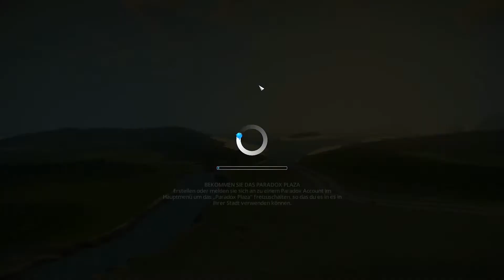CITIES SKYLINES #014 - Niedriger Bodenrichtwert - Let's Play [German / Deutsch]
Hey Leute
Ich spiele Cities Skylines und freue mich, dass ihr eingeschalten habt.
Hinterlasst doch ein Kommentar oder ein Abo.